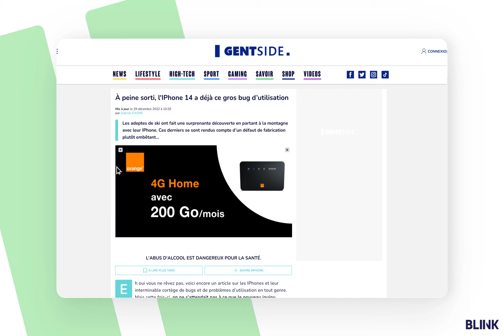Bliink - In-Image FullSwitch Display Orange 4GHome Février2023